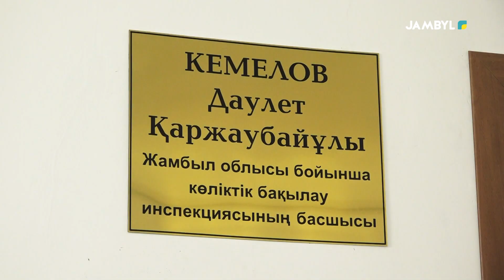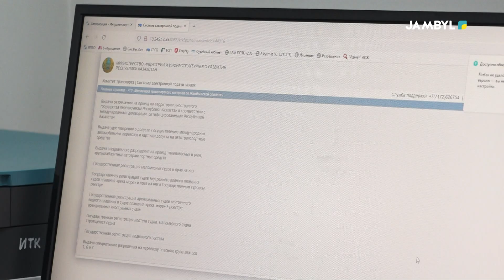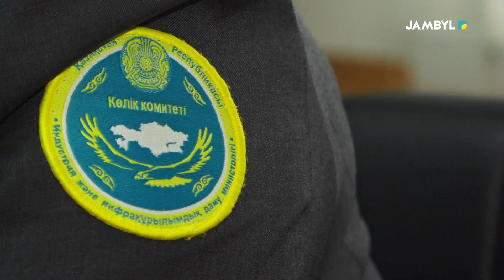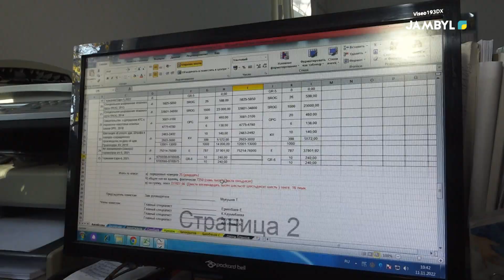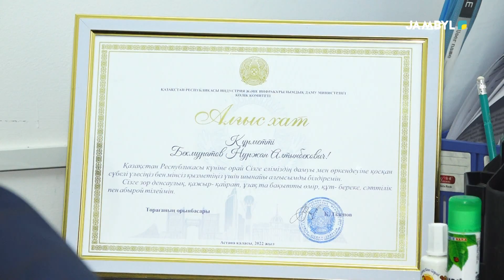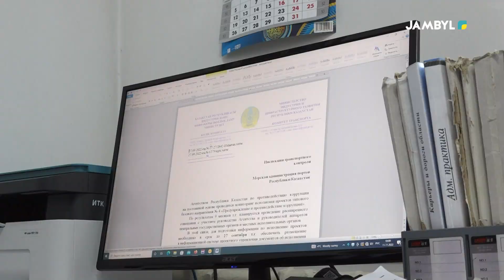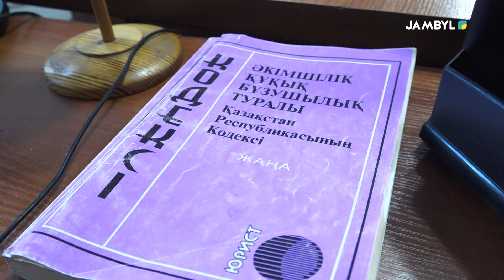Хабар: «Елге қызмет» (14-11-2022)